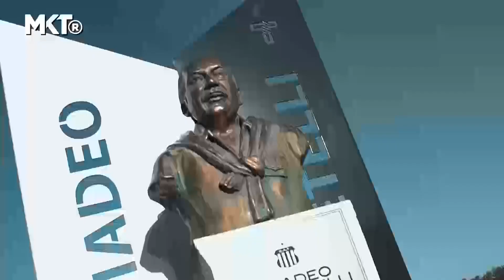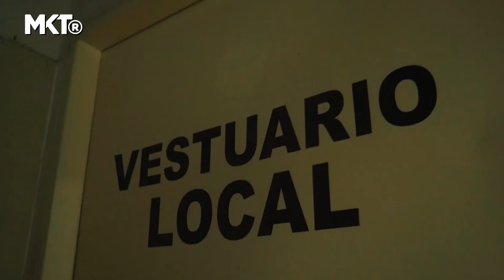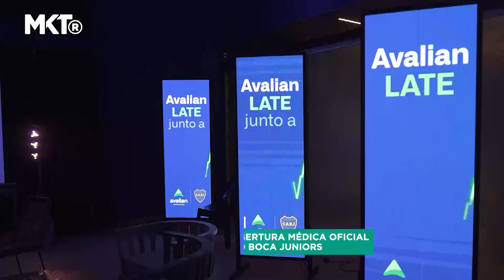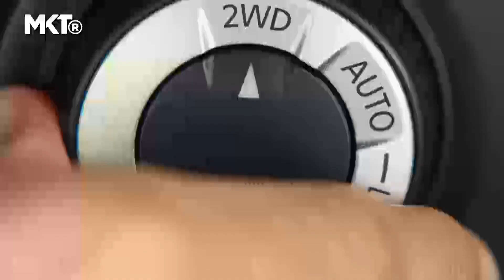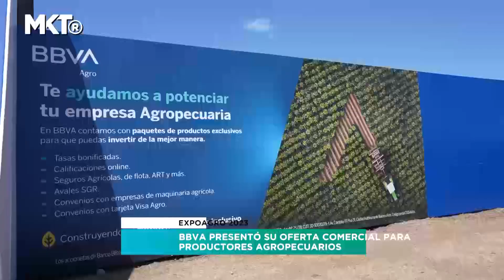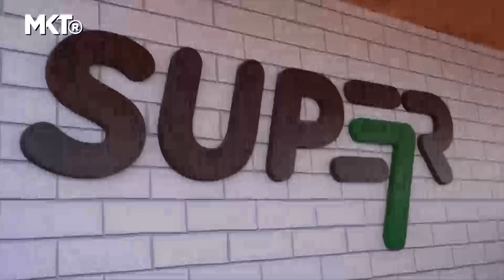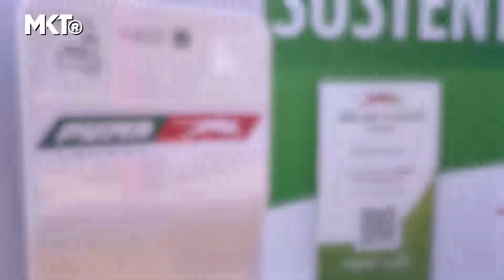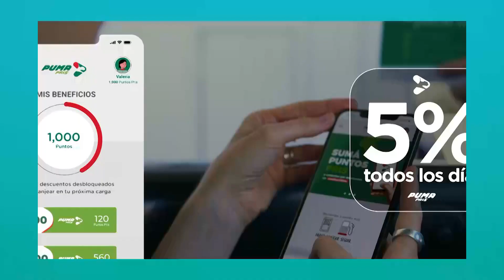Marketing Registrado TV - #115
MKTR TV, el programa de deportes y negocios de América Latina. Todos los domingos a las 21 por Fox Sports 2.

- Matías Marasca - Director comercial de Talleres de Córdoba
- Te presentamos la nueva camiseta titular de Talleres para la temporada 2023
- Informe especial: Conocé el predio deportivo de Talleres de Córdoba
- Héctor "Pichi" Campana - Presidente de la agencia "Córdoba Deportes"
- Reviví las mejores imágenes del lanzamiento de la señal de Fox Sports
- Iván Pauwels - Athix
- Gabriel Benito - CEO y Co fundador de Vinimay App
- Guillermo Bulleri - Gerente general de Avalian
- Valentina Solari - Directora comercial de Renault Argentina
- Publicidades históricas de Renault
- Sacha Fenestraz - Piloto del equipo de Fórmula E de Nissan
- Gabriel Lespada - Responsable de BBVA Agro
- Lucas Smart - Gerente de marketing de Puma Energy
- Gastón Mazzacane - Piloto de Turismo Carretera
- Juan Diego García Squetino - Gamergy